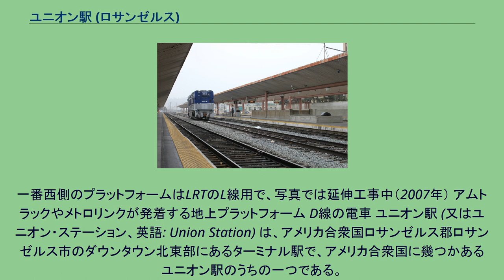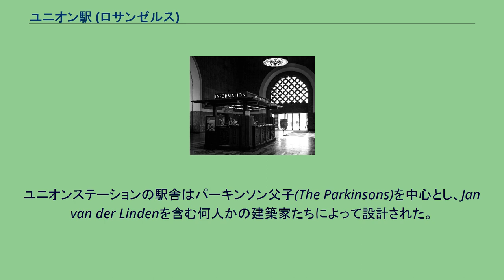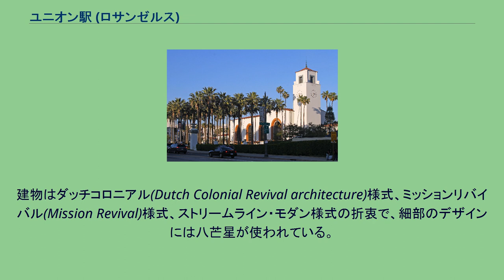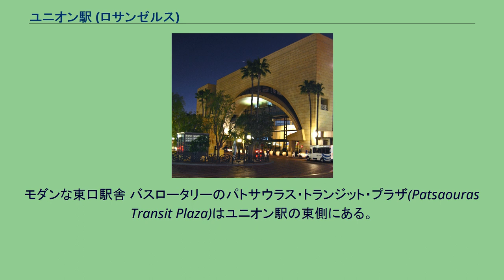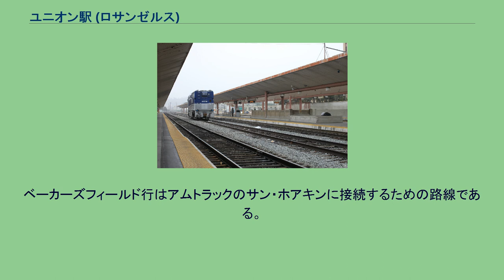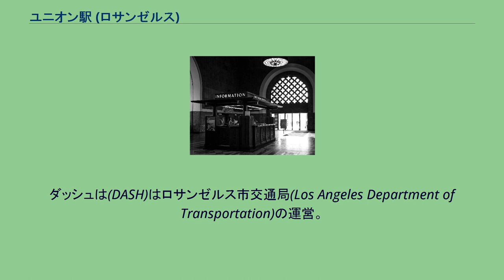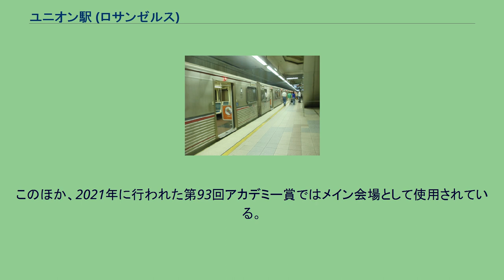ユニオン駅 (ロサンゼルス)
駅全景。
赤い屋根の建物群が西口駅舎、ホームを挟み反対側の黄土色半円形の建物が東側駅舎。
一番西側のプラットフォームはLRTのL線用で、写真では延伸工事中（2007年） アムトラックやメトロリンクが発着する地上プラットフォーム D線の電車 ユニオン駅 (又はユニオン・ステーション、英語: Union Station) は、アメリカ合衆国ロサンゼルス郡ロサンゼルス市のダウンタウン北東部にあるターミナル駅で、アメリカ合衆国に幾つかあるユニオン駅のうちの一つである。
アムトラック、メトロリンク、メトロレール(Metro Rail)の列車が発着する。
駅舎は特徴ある外観と内部で知られる。
ロサンゼルス郡都市圏交通局が所有。
アムトラックの主要ターミナル駅である。
受託荷物の取扱駅で、荷物のチェックインは発車時刻の24時間前から可能である。
以下の路線の始発駅／終着駅である 次の列車がこの駅を経由する なお、オークランド/サクラメント - ベーカーズフィールド間を走るサン・ホアキンとの連絡のため当駅からベーカーズフィールドへの連絡バスが運行されている。
メトロリンクは 南カリフォルニア地域鉄道局(SCRRA)が所有する通勤列車で、全7路線のうち以下の6路線がこの駅から出発している。
(バーバンク-ボブ・ホープエアポートラインというベンチュラカウンティラインの一部区間のみを走る列車もある) メトロレール(Metro Rail)はロサンゼルス郡都市圏交通局が運営する地下鉄とLRTで、この駅に乗り入れているのは次の3線である。
地下鉄・LRTともホーム構造はそれぞれ1面2線の島式となっている。
ユニオンステーションの駅舎はパーキンソン父子(The Parkinsons)を中心とし、Jan van der Lindenを含む何人かの建築家たちによって設計された。
壮大な建物ではあるが他のユニオン駅と比べると小規模な駅舎とみなされている。
建物はダッチコロニアル(Dutch Colonial Revival architecture)様式、ミッションリバイバル(Mission Revival)様式、ストリームライン・モダン様式の折衷で、細部のデザインには八芒星が使われている。
駅舎の中には待合室のほかにレストラン、バー、コンビニエンスストア、コーヒーショップ(スターバックス)などが設けられている。
また、一般利用客用の待合室のほかにアムトラックのビジネスクラス席・寝台車利用客のための「メトロポリタン・ラウンジ」(Metropolitan Lounge)も設けられている。
待合室の両側には中庭があり、元々は列車を下りた乗客は南側の中庭を通るようになっていた。
内部の壁の下部はトラバーチンで、上部は音響効果タイルである。
大きな部屋の床はテラコッタのタイルが敷かれ 通路中央には大理石やトラバーチンが埋め込まれている。
駅舎正面入口を入って左側の広間はかつてチケットカウンターとして使用されていた。
チケット売り場が待合室の先へ移った2017年現在もカウンターが残されているが、貸切イベントやロケ撮影などの特別な行事のほかは一般客の立ち入りが制限されている。
モダンな東口駅舎 バスロータリーのパトサウラス・トランジット・プラザ(Patsaouras Transit Plaza)はユニオン駅の東側にある。
駅周辺からは多数のバスが発着している。
バス専用道路 エル・モンテ・バスウェイ(El Monte Busway)を走るバスはアラメダ・ストリート(Alameda St.)の西、エル・モンテ・バスウェイの入り口付近に止まる。
アムトラック・スルーウェイ・モーターコーチ(Amtrak Thruway Motorcoach)が運行する長距離バスは西口駅舎北側のバス停から発着する。
発車時刻はアムトラックのサイトで列車の場合と同じように出発地と目的地を入力して検索すれば表示される。
ベーカーズフィールド行はアムトラックのサン・ホアキンに接続するための路線である。
ロングビーチ／サンペドロ行はカタリーナ島行きフェリーとクルーズ船のターミナルへ向かうのに利用できる。
メトロライナー(Metro Liner)はロサンゼルス郡都市圏交通局が運営する高速バスシステム。
バス専用レーンなどを利用して高速化を図っている。
ユニオン駅にはシルバーライン(Silver Line)が通っている。...